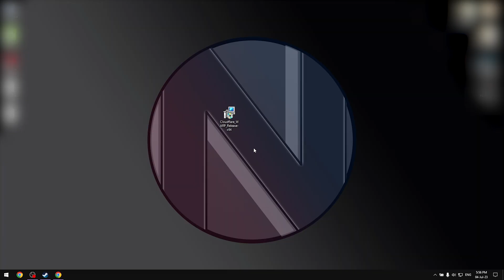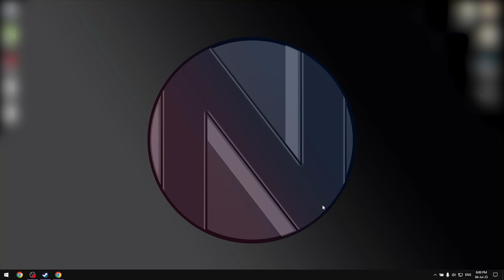WARFRAME || LOGIN FAILED CHECK YOUR INFO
Warframe How to fix UDP ports error [please ensure that your firewall permits UDP ports 4950 & 4955]